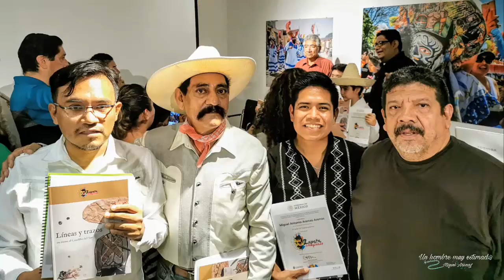Un hombre muy estimado, Miguel Arenas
Agradezco al autor de la letra que me pide guardar su nombre como a nomino por haberse inspirado en mi persona y escribir tan hermosos versos que hablan sobre parte de mi vida.